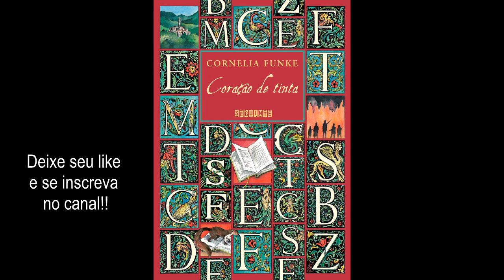Coração de Tinta (1)- AUDIOBOOK - AUDIOLIVRO - CAPÍTULO 1 a 5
✨ *VALEU* ✨ Agora o Som dos Livros está com o botão ✨💛$VALEU ativado.
💛Considere fazer uma doação de qualquer valor para ajudar o canal se você gostou dos livros.💛

🎧📚AS MELHORES CITAÇÕES NO INSTAGRAM🎧📚

Porque todo o livro que estreia no canal, já está completamente gravado e programado para entrar no ar, então você nunca vai ficar com um livro pela metade, sem saber o final!

Coração de Tinta - Primeiro Livro da Série O Mundo de Tinta
Autora: Cornelia  Funke

Há muito tempo Mo decidiu nunca mais ler um livro em voz alta. Sua filha, Meggie, é uma devoradora de histórias, mas não consegue convencer o pai para que ele leia para ela na cama. Meggie nunca entendeu o motivo dessa recusa, até que um estranho visitante finalmente revela o segredo que explica a decisão: quando Meggie ainda era um bebê, a língua encantada de Mo trouxe à vida alguns personagens do livro Coração de Tinta. Um deles é Capricórnio que não quis voltar para dentro da história de onde veio e escolheu viver numa aldeia esquecida. Esse lugar funesto é comandado por uma gangue de brutamontes que espalham o terror pela região, assassinando e roubando. Capricórnio quer usar os poderes de Mo para trazer de Coração de Tinta um ser ainda mais terrível que ele próprio. Quando seus capangas sequestram Mo, Megguie teve que enfrentar esses seres estranhos e sofridos, vindos dum mundo totalmente diferente do seu.

Infantojuvenil / Literatura Estrangeira

Capítulos do livro Coração de Tinta
00:00 - 1 . Um estranho na noite
18:17 - 2 . Segredos
32:27 - 3 . Rumo ao sul
46:54 - 4 . Uma casa cheia de livros
1:13:06 - 5 . Apenas uma imagem

⚜️ Destinado a deficientes visuais. De acordo com a LEI Nº 9.610, DE 19 DE FEVEREIRO DE 1998.
Capítulo IV
Das Limitações aos Direitos Autorais
Art. 46. Não constitui ofensa aos direitos autorais:
I - a reprodução: